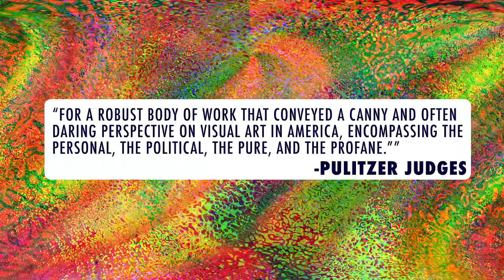Jerry Saltz, America's Most Famous Art Critic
Jerry is truly the salt of the earth.

Sound off in the comments. What do you think of Jerry Saltz? What would you like Artsplained to cover next, or in the future?

Photo of Jerry Saltz via Wikimedia Commons/Knight Foundation